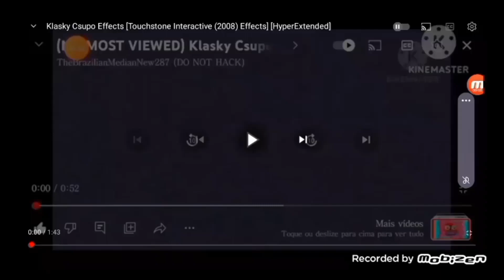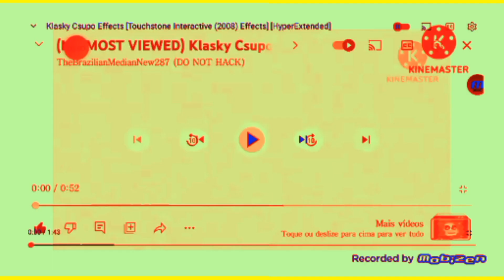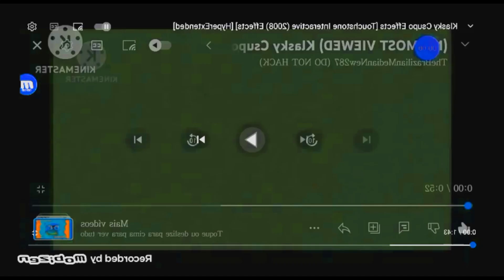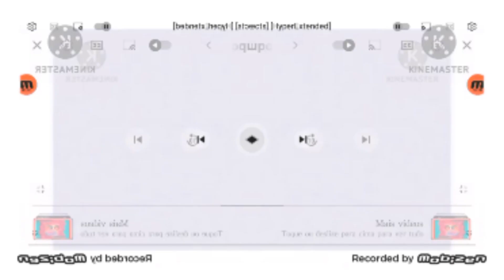Klasky Csupo Effects (Touchstone Interactive 2008 Effects) TeraExtened